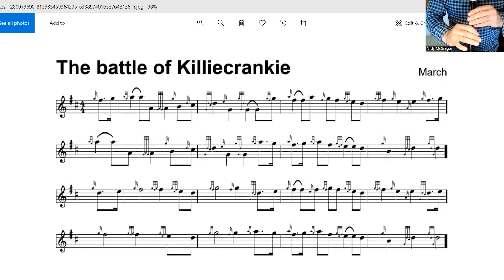The Battle of Killiecrankie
A 4/4 March to be played on Oostende Tattoo, Begium 2022.

Played at 3 different tempos to aid learning.